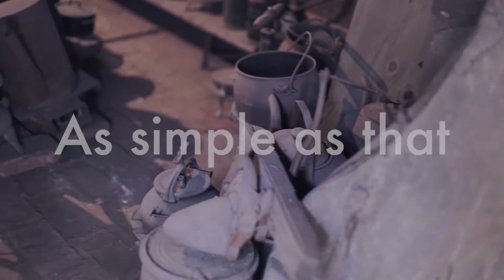La Vitrola.cl: Un Tal Juan Pez - As simple as that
Un Tal Juan Pez presenta "As Simple as That"
Grabado en Mendoza, Argentina
Enero 2012
La Vitrola